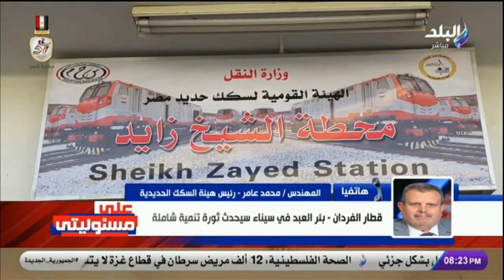رئيس هيئة السكك الحديدة: قطار الفردان - بئر العبد ربط سيناء بكل محافظات الجمهورية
جزء من حلقة اليوم 7 اكتوبر 2024 ، من برنامج على مسئوليتي مع الإعلامي أحمد موسى وفيها لقاء مع اللواء محمد الغباري المحلل العسكري والاستراتيجي ويكشف مفاجآت عن تاريخ الصراع العربي الإسرائيلي ومخطط إسرائيل التاريخي لتأسيس دولة ومخططات وأهداف إسرائيل من حربها على غزةوأحمد موسى يهنئ أهالي سيناء على عودة السكك الحديدية مرة أخرى.